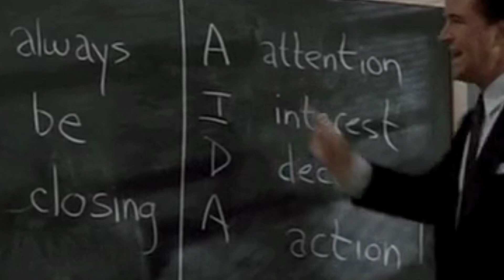I Peaked my Ultrasound Gal!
Chalk one up on the big board for me! If I'm speaking, I'm Peaking!

Soundtrack:

"happy cheerful song" by kbrecordzz